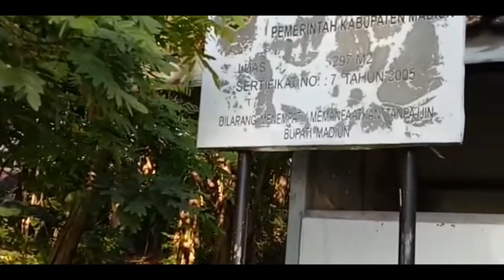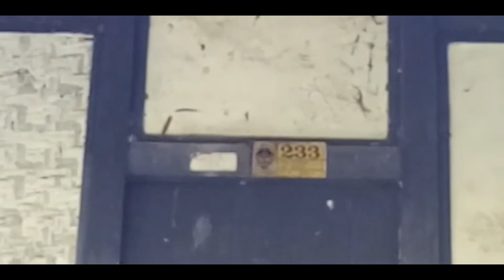VLOG RECEH | Akung Jalan - Jalan ke Dam Sedah Banaran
Akung jalan jalan di Dam Sedah Banaran